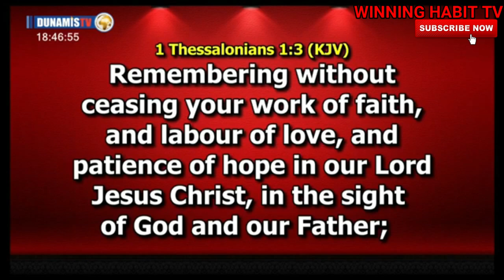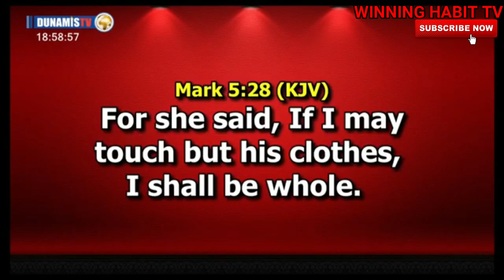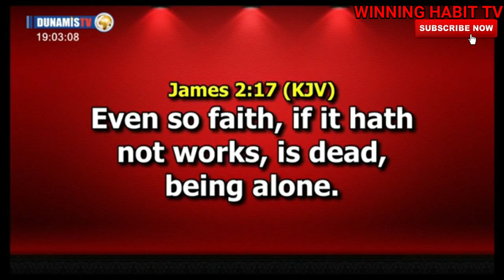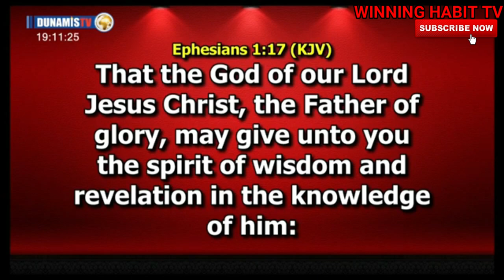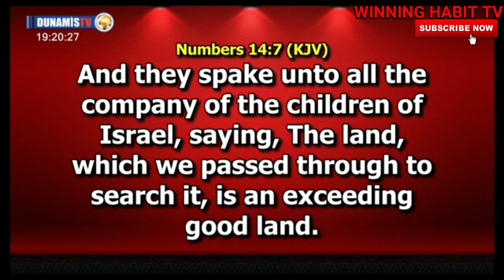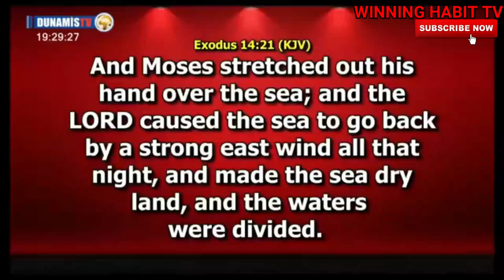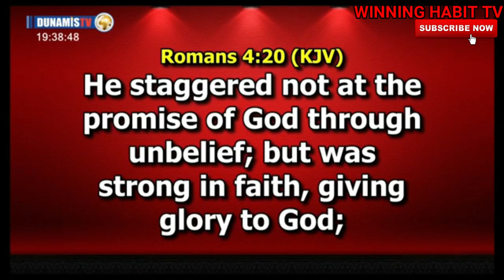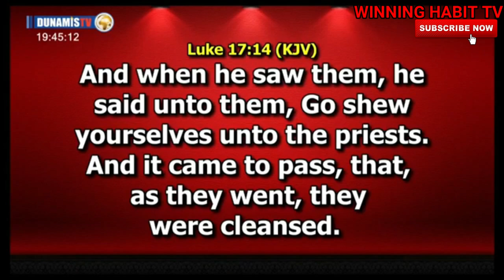THE WORK OF FAITH by DR PASTOR PAUL ENENCHE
TOPIC :  THE WORK OF FAITH

1) This video or audio has no negative impact on the original content
2) This video is for teaching purposes only
3) I only used bits and pieces of videos to help with the story where necessary.

Category
People & Blogs
License